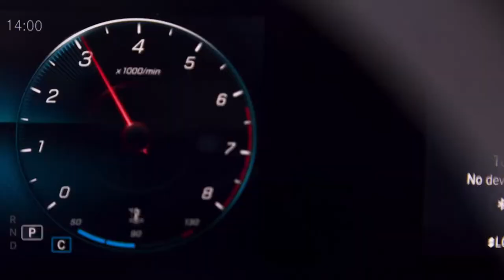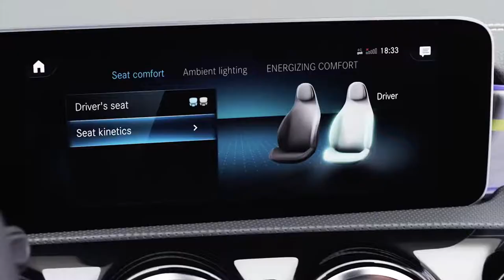2019 NEW Mercedes-Benz A-Class - World Premiere Trailer